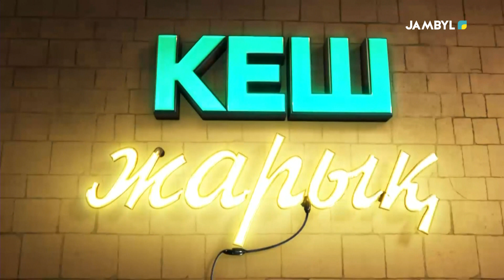«Кеш жарық» | Нүркен Жаңабаев (16.04.2024)